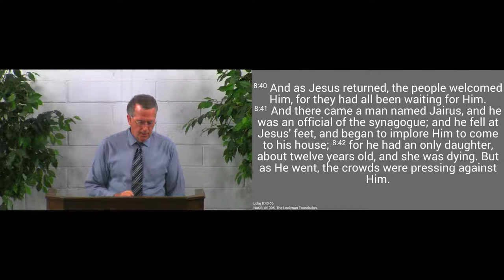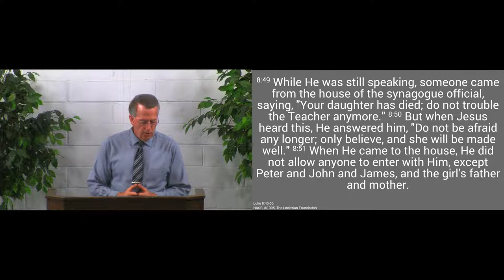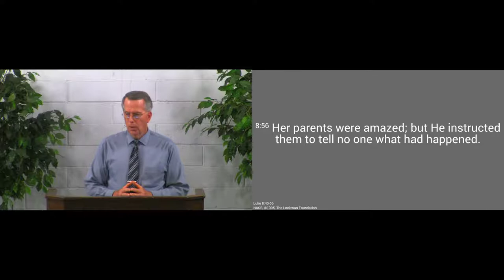190602pm - Trust Him When Things Seem Hopeless - Luke 8:40-56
We can trust the Lord even when things seem hopeless.